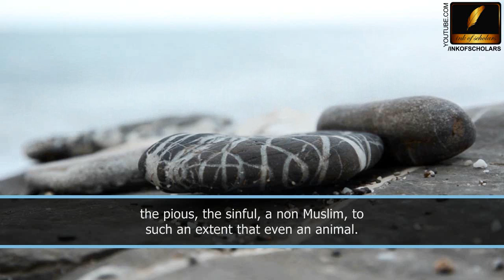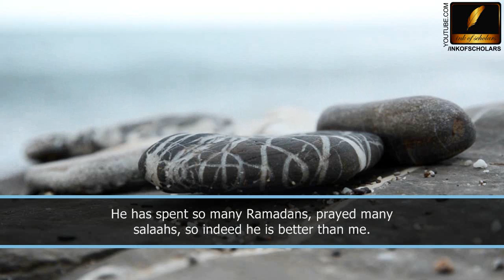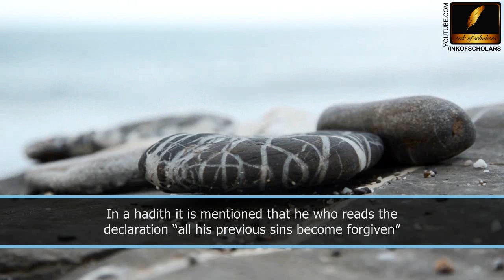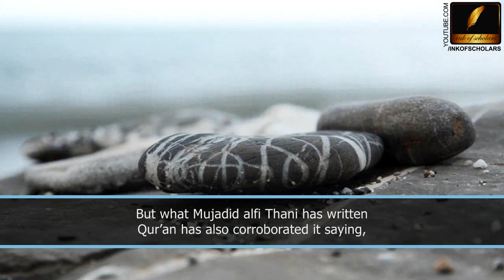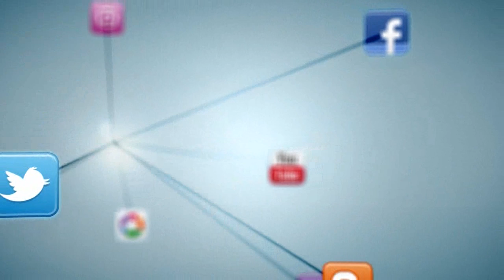[ENG] An Atom bomb on pride- Shaykh Zulfiqar Ahmad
An Atom bomb on pride
By Shaykh Zulfiqar Ahmad

I remember being in this lecture when Shaykh came to Tooting [UK] and this was the point that stood out the most out of the whole talk. When summarising the lecture to others I would actually start with this point. Indeed if one takes this on board, pride does not stand a chance with him. What a wonderful perspective to have at hand, to nip pride in the bud before it blooms and causes more harm.

The end nasheed is called "Bali Daba" by Benammi [voice only]